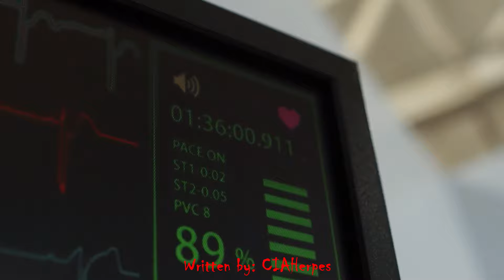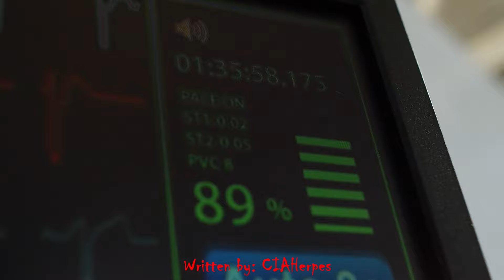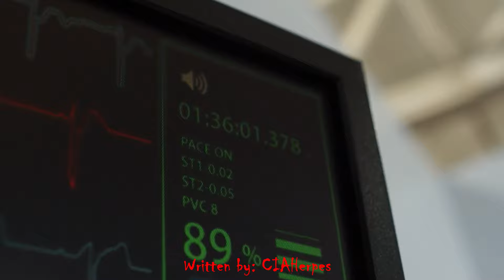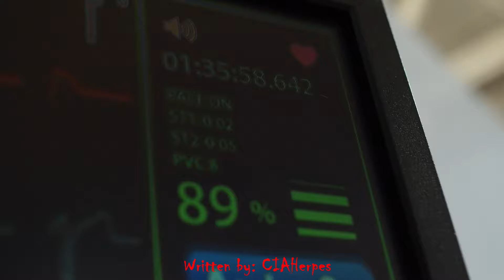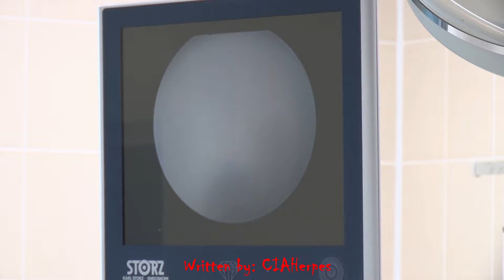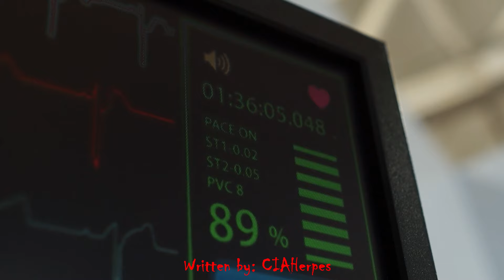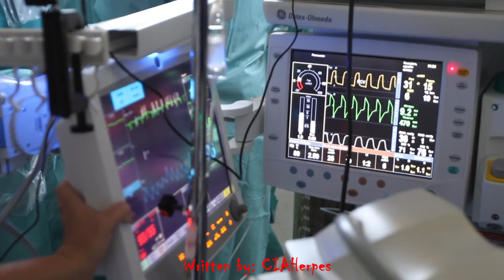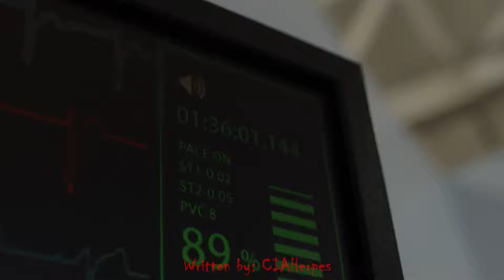Nurse ATTACKED in Hospital, Dies, Then Returns with SHOCKING EVIDENCE!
In this gripping video, we delve into the harrowing story of a nurse who was viciously attacked in a hospital, leading to a tragic death before a miraculous revival. Witness the shocking details as we uncover the evidence she brought back from the other side, revealing the dark truths lurking within the hospital walls. This unsettling incident raises critical questions about safety and accountability in healthcare environments.

Join us as we explore the chilling events surrounding this attack, featuring exclusive interviews with colleagues, security footage, and expert commentary. Don't miss out on this eye-opening investigation that sheds light on the risks faced by healthcare professionals daily.

All Stories are read with full permission from the authors:
Story Credit - CIAHerpes

Campfire Tales is a channel which is focused on Allegedly True Scary Stories and Creepypastas.  Unless specified from the author and mentioned in the video, all stories are completely fictional.  I cover everything paranormal, cryptids such as the dogman, bigfoot, skinwalkers, wendigos, goatman to ufo's and the unexplained.

Campfire Tales